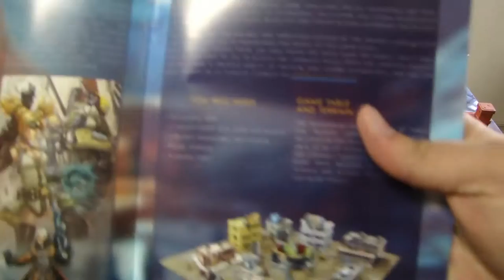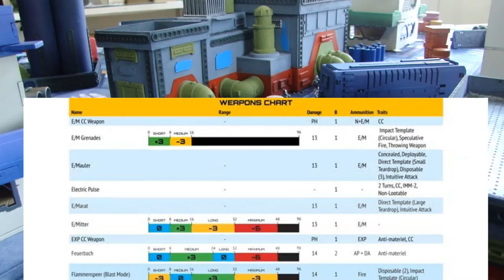ReLOAD Ensina: Infinity (Parte 1)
Inaugurando o mês do Infinity aqui no ReLOAD, trazemos para vocês a primeira parte da Semana ReLOAD Ensina Infinity. Hoje exploramos o Infinity Quick Start Rules, um guia básico de como jogar.

Fique ligado que amanhã tem mais!

Não deixe de acompanhar o ReLOAD no Facebook, Instagram e visitar nosso site!